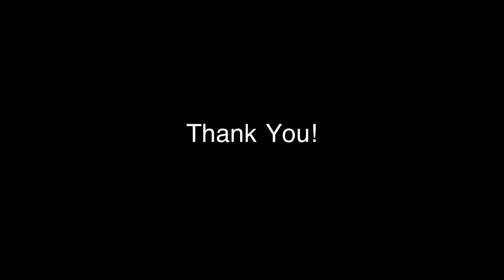Exhibition: Portugal in Watercolours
Embassy of Portugal, Instituto Camões, New Delhi